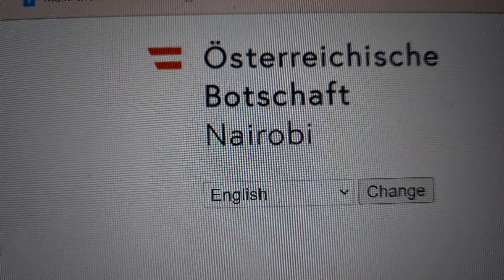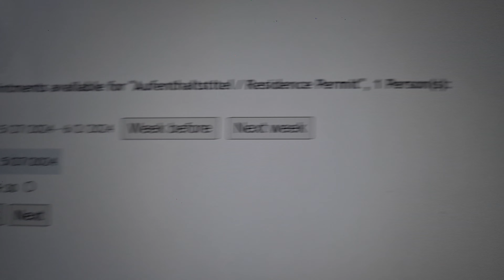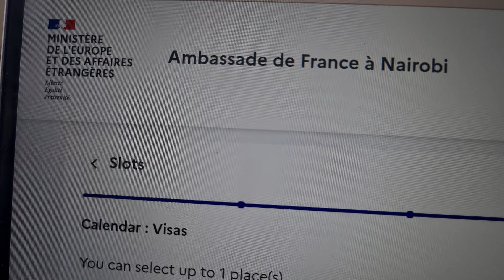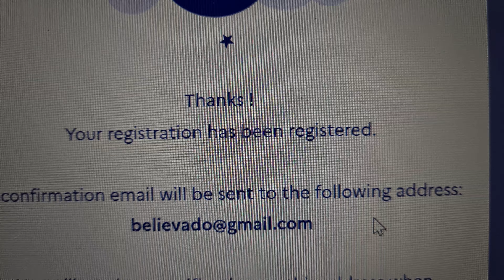Best Country to Work in as an Au Pair | Au Pair Jobs in Europe